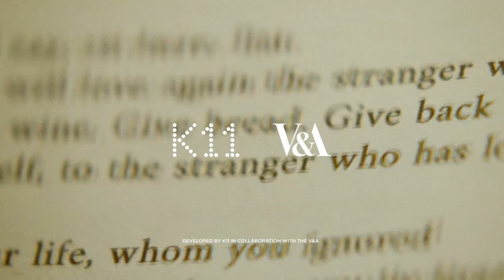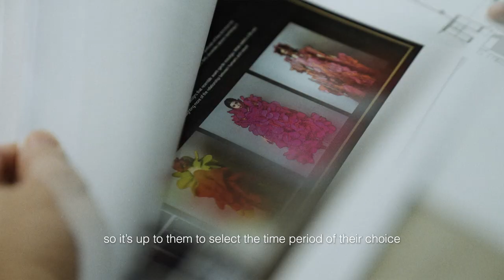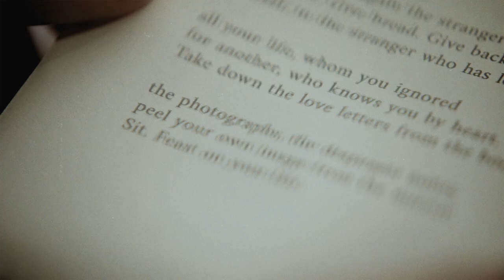The Love of Couture: Artisanship in Fashion Beyond Time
K11’s highly anticipated annual celebration of legendary craft returns — Asia’s 1st exhibition celebrating 200 years of couture, ‘The Love of Couture: Artisanship in Fashion Beyond Time’, opens at K11 MUSEA on 3 December 2022.

Developed by K11 in collaboration with the V&A museum, Co-chaired by V&A Deputy Director and COO Tim Reeve and Production Designer William Chang Suk Ping  (張叔平), with UBS as title sponsor, the exhibition is a cultural exchange of the east and west, and a tribute to the indispensable influence of fashion throughout history.

‘The Love of Couture’ celebrates the rich heritage and continuing legacy of fashion as an art form. 12 archival British and French pieces from the V&A, dating back to 1830s to 1960, serve as the inspiration for new bespoke pieces from 6 emerging East Asian designers: Tomo Koizumi, Celine Kwan, Sensen Lii (WINDOWSEN), Ryunosuke Okazaki, Sohee Park, and Yueqi Qi.

📍6F, Kunsthalle, K11 Art & Cultural Centre, K11 MUSEA
🗓️Date: 8 Dec 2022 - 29 Jan 2023